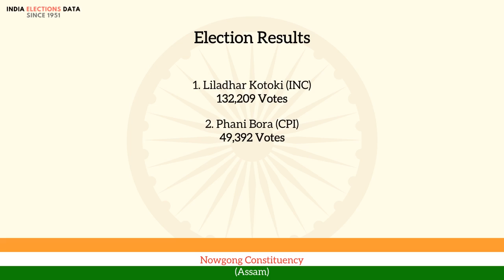Nowgong Constituency Assam loksabha Election Result 1971 Liladhar Kotoki INC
loksabha election 1971 results, for Nowgong Constituency, Assam, where winner is Liladhar Kotoki, from political party INC. Watch the video to know more information about other candidates, voters count, etc.